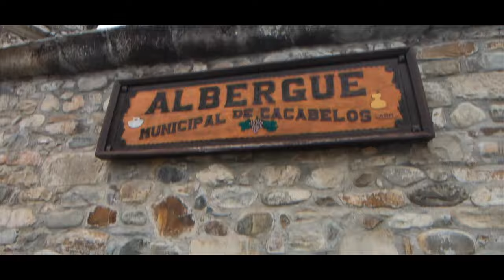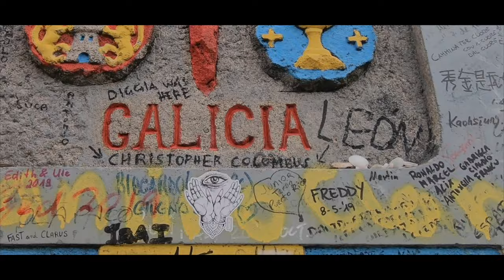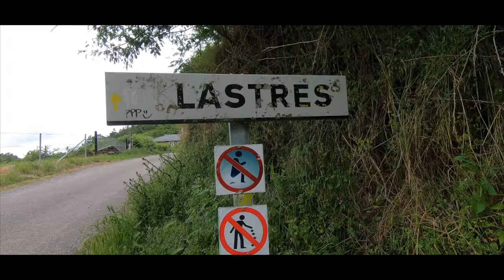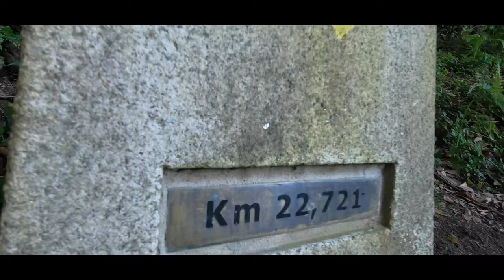10. Ponferrada to Monte do Gozo. Avoiding the crowds. Camino De Santiago Frances Route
I walk along drying my laundry - the comfortable men's underwear I wear to stop chaffing beneath my fabulous Macabi hiking skirt!

Passed through bustling Sarria - where many pilgrims start their journey - & stay at Albergue Barbadelo to get a head-start and avoid crowds

Day 34
Despite the presence of more groups on the Way, including exuberant school groups, we are mostly walking in peace and quiet. Avoid staying in popular Portomarin & instead have a very fun night at albergue Casa Garcia in Gonzar.

Day 35.
We pass 700km.

Galicia is gorgeous. Visited an archaeological site, Castromaior, bypassed by so many pilgrims, a 'Castro' inhabited from the 4th century BCE till the 1st centry AD. We see sewerage systems, fire hearths, and incredible straight walls.  It's awe-inspiring and we had the whole place to ourselves.

Rained fairly steadily for a while, which seems to help us gather pace. Not cold or windy, just somehow provokes a more inward approach to walking which makes kilometres fly by.

We made a choice to walk further than is comfortable; for the sake of a promise made to a guy we'll most likely never met again. (animated shadow person walking with us back on day 23). He was Galician, and insisted we must go to Melide to try Pulpo 🐙. So we walked about 34 km to do just that. Once again, walking more than 30 wiped us out. When will we learn? Pulpo was a treat though...

Day 36.
Slightly exhausted from previous day's effort, we still somehow manage to stay clear of the reported crowds on the Camino. Maybe it's our dirty pilgrim stink!

It's a leisurely kind of day with some delicious local cheese, some silliness and, most surprisingly, loads of eucalyptus trees. Smells like home. Drawing closer to Santiago now...

Had a fine overnight rest with a great host who gave us free beer, lollies, jokes and ice for the aches.  Casa Tia Teresa, Salceda

Day 37.
Had thought today felt a bit 'ordinary' until we looked through the footage. Gazpacho picnic on an old bridge, prancy pony street signs, odd popping bushes ... Maybe we're getting lazily blasé about being here - remind ourselves to be mindful and grateful.

Having pre-dinner drinks - love that coffee often comes with a bickie or cake, or beer comes with a savoury snack. Meanwhile, in Australia we have to pay for tomato sauce on the pie. Poor form, I reckon.

Stay only 5km from Santiago de Compestela - honestly the worst albergue of our Camino.

Opening song by unknown, very cool busker near Cruceiro Santo Toribio on the descent into Astorga (to feature in a later episode). If you see him, pay him well (we did) and if you have a spare souvenir from your country, he'd love it. We were so sorry not to have a Kiwi one for him.